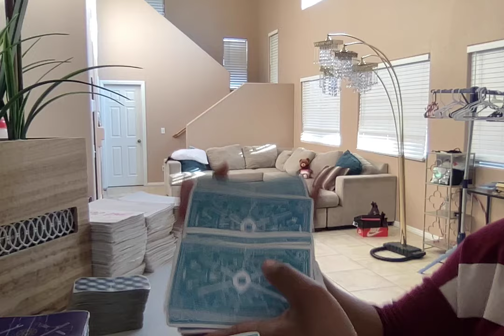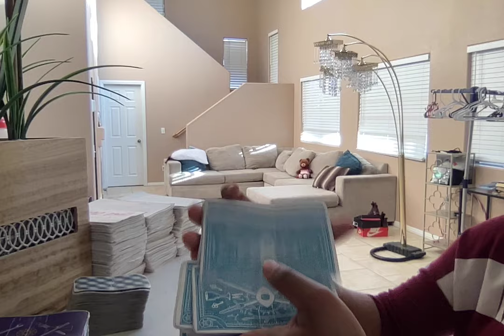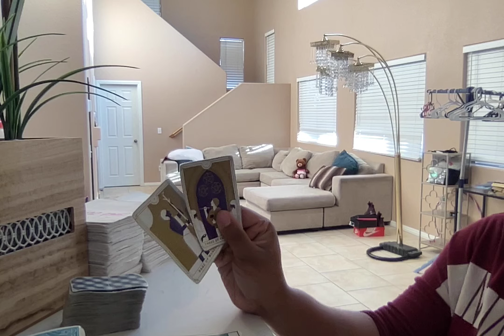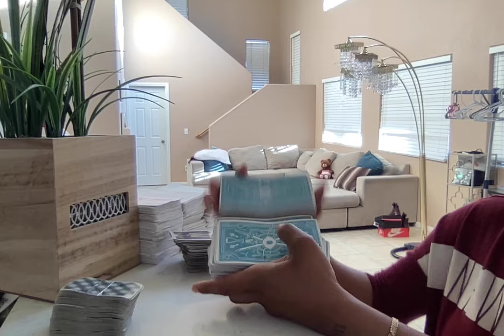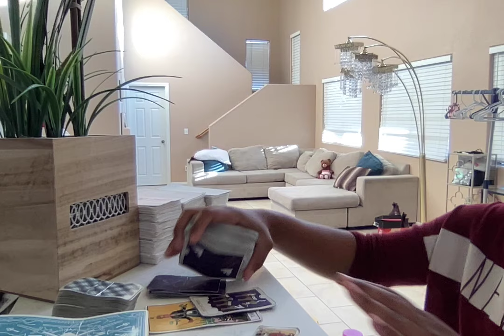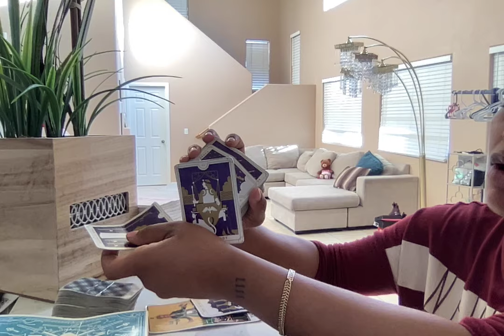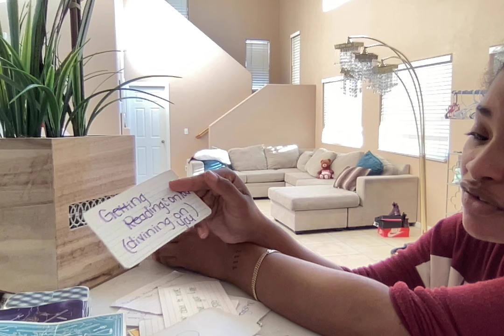U WON!🎉THE SPELL WORK IS OVER&THE CHARIOT IS HERE THE ENEMY WILL NOT GET THE OUTCOME THEY DESIRED!!